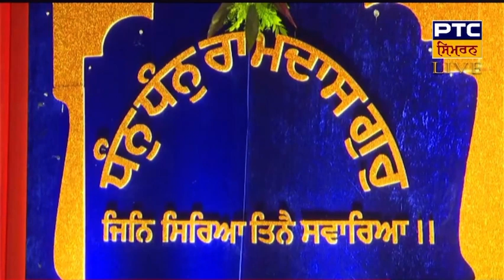ਕਥਾ ਵੀਚਾਰ | 450 ਸਾਲਾ ਸ਼ਤਾਬਦੀ ਸਮਾਗਮ | ਤੱਖਤ ਸੱਚਖੰਡ ਸ਼੍ਰੀ ਹਜ਼ੂਰ ਸਾਹਿਬ ਨਾਂਦੇੜ 17-9-2024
Title- 450 ਸਾਲਾ ਗੁਰਿਆਈ ਦਿਵਸ ਸ਼੍ਰੀ ਗੁਰੂ ਰਾਮਦਾਸ ਜੀ ਅਤੇ ਜੋਤੀ ਜੋਤ ਦਿਵਸ ਸ਼੍ਰੀ ਗੁਰੂ ਅਮਰਦਾਸ ਜੀ

Kathavachak- Bhai Jaswinder Singh Shahur

Gurmat Samagam LIVE from Sachkhand Sri Hazur Sahib | Nanded LIVE | Shatabdi Samagam, 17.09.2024 | ਗੁਰਮਤਿ ਸਮਾਗਮ ਦਾ ਸਿੱਧਾ ਪ੍ਰਸਾਰਣ ਤਖ਼ਤ ਸੱਚਖੰਡ ਸ੍ਰੀ ਹਜ਼ੂਰ ਅਬਿਚਲਨਗਰ ਸਾਹਿਬ ਨਾਂਦੇੜ ਤੋਂ | 450 Sala Shatabdi Samagam | 450 ਸਾਲਾ ਸ਼ਤਾਬਦੀ ਸਮਾਗਮ | ਸ੍ਰੀ ਗੁਰੂ ਰਾਮਦਾਸ ਜੀ ਦੇ 450 ਸਾਲਾ ਗੁਰਿਆਈ ਅਤੇ ਸ੍ਰੀ ਗੁਰੂ ਅਮਰਦਾਸ ਜੀ ਦੇ 450 ਸਾਲਾ ਜੋਤੀ-ਜੋਤਿ ਦਿਵਸ ਨੂੰ ਸਮਰਪਿਤ ਗੁਰਦੁਆਰਾ ਸੱਚਖੰਡ ਬੋਰਡ ਨਾਂਦੇੜ ਵੱਲੋਂ ਵਿਸ਼ੇਸ਼ ਗੁਰਮਤਿ ਸਮਾਗਮ | Vishesh Gurmat Samagam by Gurdwara Sachkhand Board Nanded Dedicated to 450th Gurgadi Divas Sri Guru Ramdas Ji and 450th Joti Jot Divas Sri Guru Amardas Ji |

450 sala samagam sri hazur sahib

Katha Guru amardas ji

Katha guru ramdas ji

450 sala gurtagadi diwas

450 sala joti jot diwas

Goindwal sahib live samagam

450 sala samagam goindwal sahib

Live katha 450 sala

Live Gurmat samagam takhat sri Hazur sahib

450 sala shatabadi samagam

Hazur sahib samagam

Giani Jaswinder Singh shahur katha vichar